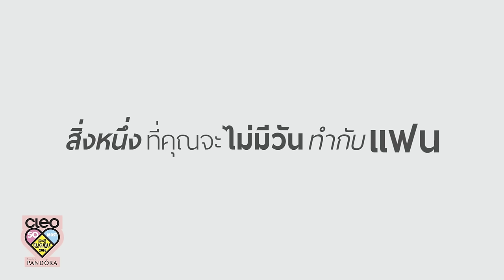หนุ่มคลีโอ CLEO BACHELOR 2016 No.34 ชาฮับ